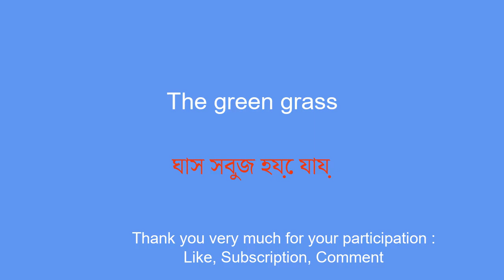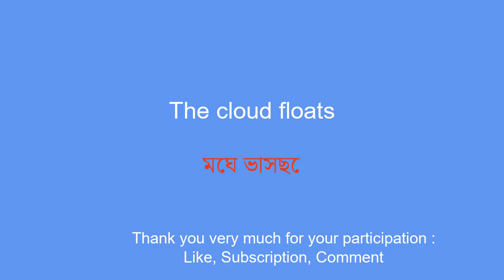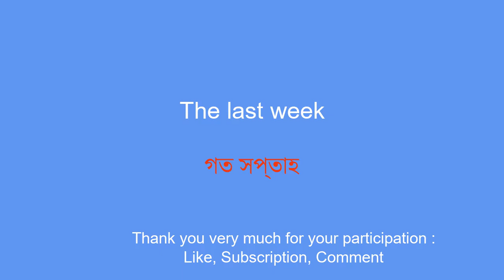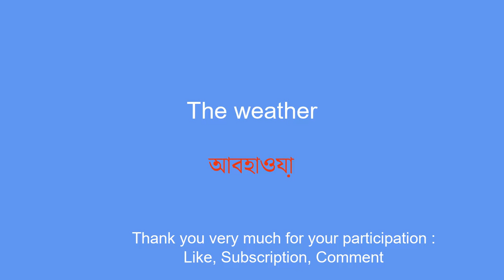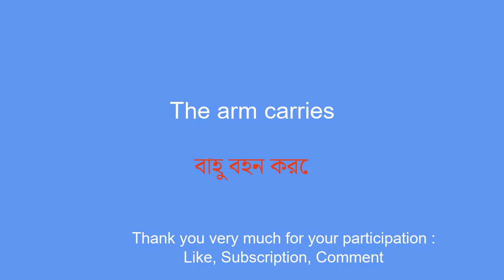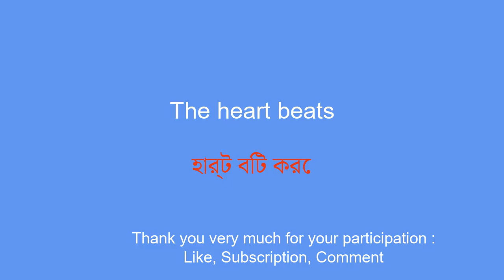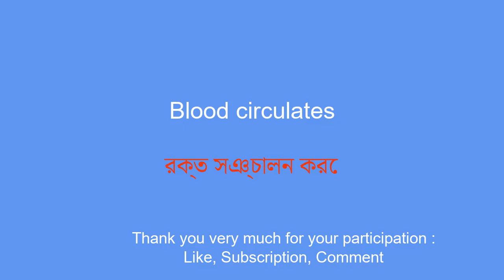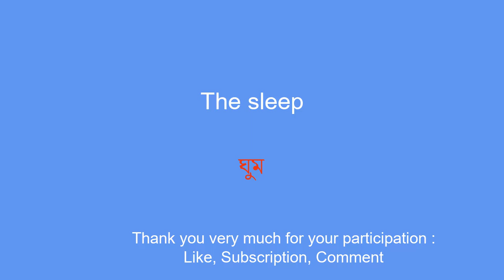Learn Bengali easily Accessible to beginners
In this series of videos, I will introduce you to simple phrases to help you learn easily and quickly. Whether you want to travel abroad, communicate with English speakers or simply improve your level in Bengali, these sentences will allow you to gradually develop your vocabulary and grammar. With my clear explanations and practical examples, you will learn to use the sentences in real contexts and memorize them easily.